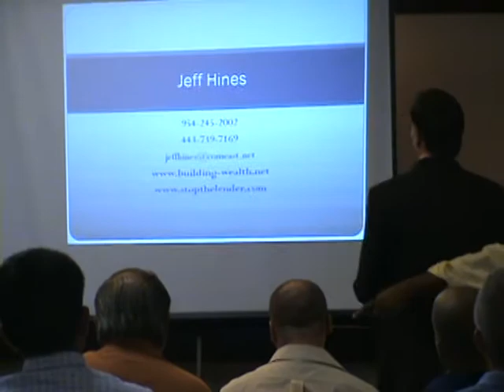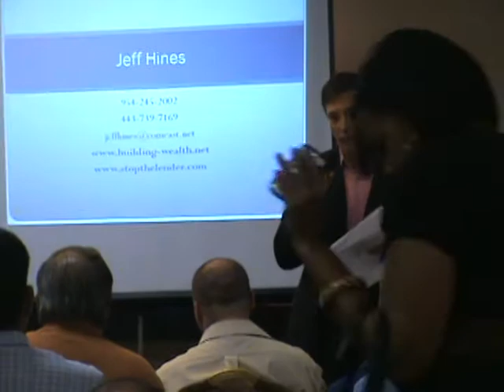Real Estate Market - Jeff Hines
The state of the real estate market